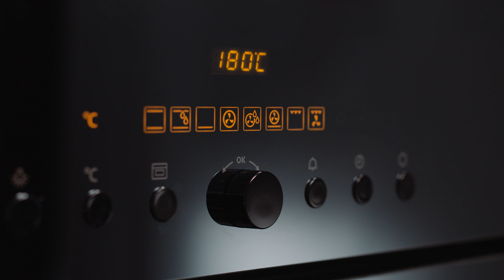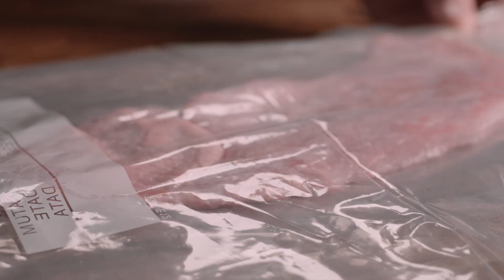Cordon bleu mit Country Fries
Mit diesem Rezept gelingt dir der Schweizer-Beizen-Klassiker in Originalform. Keine Variationen, keine Extras – nur Kalbsplätzli, Hinterschinken, Gruyère und Paniermehl. Cordon bleu eben!